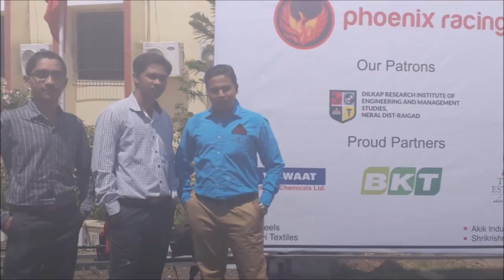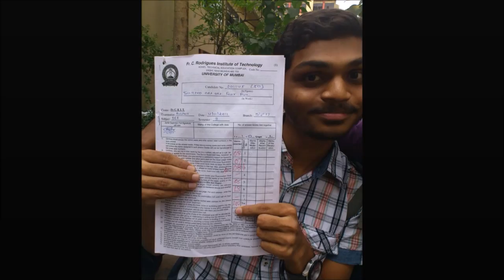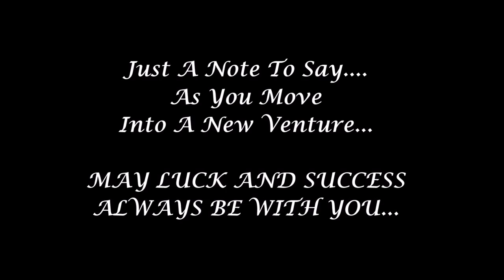FCRIT Mechanical 2011-2015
A Short Film showing our life in ENGINEERING. Thank you guys for making it special.